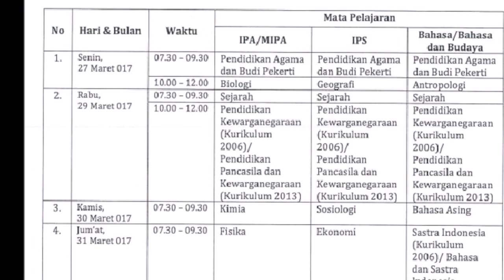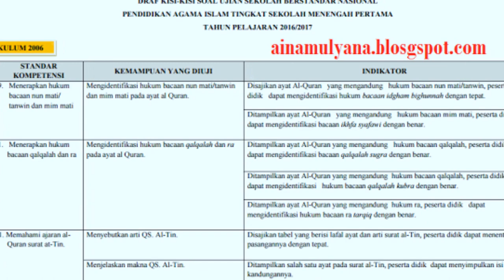Kisi Kisi dan POS Ujian Sekolah Berstandar Nasional Tahun Pelajaran 2016 2017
Berikut disampaikan:
1. Surat Edaran Badan Standar Nasional Pendidikan Nomor 0077/SDAR/BSNP/I/2017 tentang Dokumen Acuan Pelaksanaan USBN Tahun Pelajaran 2016/2017
2. Surat Keputusan Badan Standar Nasional Pendidikan Nomor 0271/SKEP/BSNP/I/2017 tentang Kisi-Kisi Ujian Sekolah Berstandar Nasional Tahun Pelajaran 2016/2017
3. POS USBN dan Kisi-Kisi USBN, silahkan